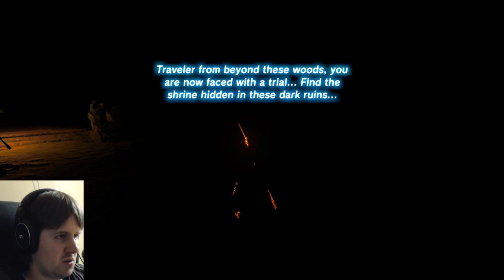Breath of the Wild - 57 - Hey, so I finally figure out Farosh in this one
...after 36:30.

Also, I still didn't get a scale.

I mean, he attacks with lightning balls, how the hell was I supposed to notice the flashing ball after hitting them with an arrow among all of those flashes?